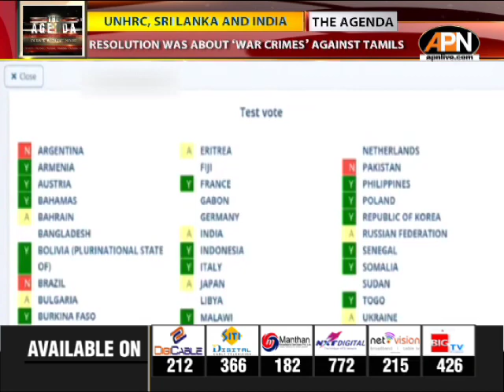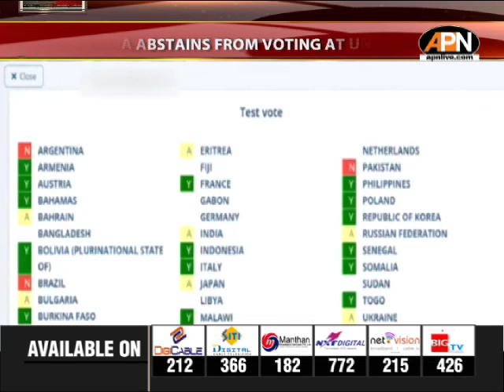UNHRC, Sri Lanka And India | The Agenda | Debate Without Noise | 24/03/2021